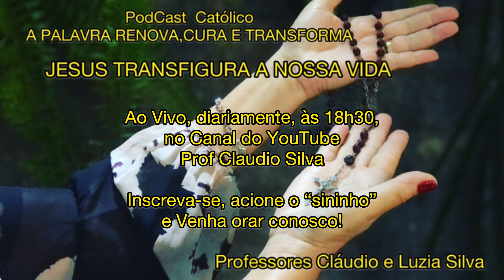JESUS TRANSFIGURA A NOSSA VIDA (Palavra/prece de cura e libertação).Profs. Cláudio e Luzia Silva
A força da Palavra de Deus abençoando a nossa vida

 Estamos também ao vivo DIARIAMENTE , às 18h30 no TERÇO/COROA DAS LÁGRIMAS DE NOSSA SENHORA. Venha rezar conosco!📿